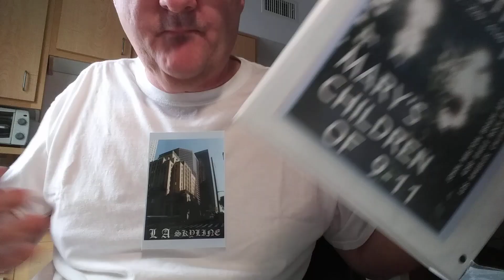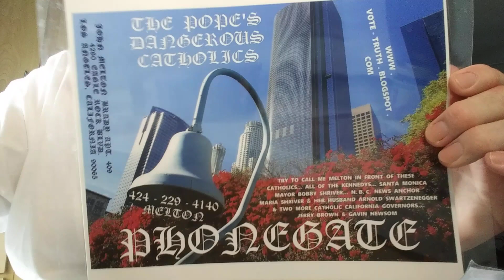VIDEO SEWER SNAKE & BACK UP GOING FORWARD(2)